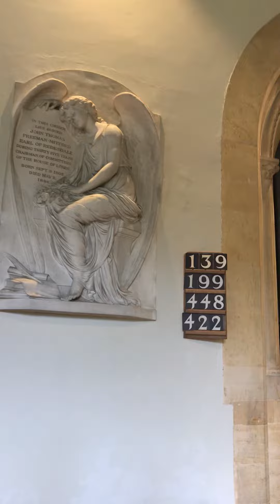Batsford Church Tour Cotswolds